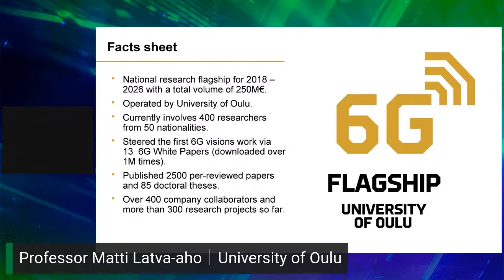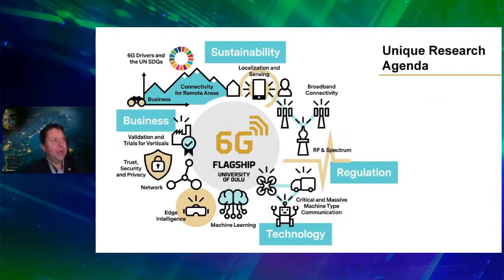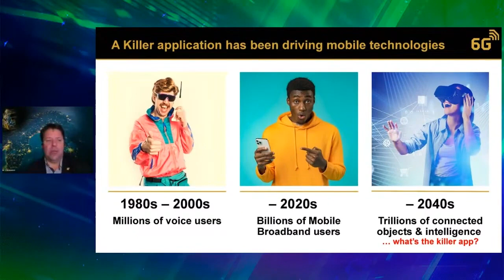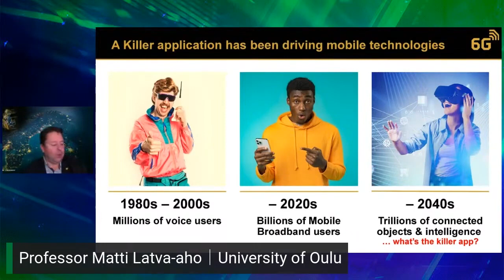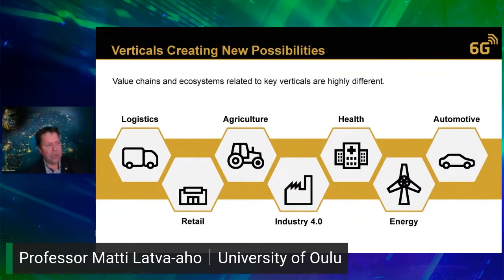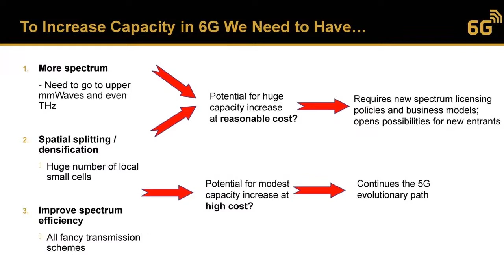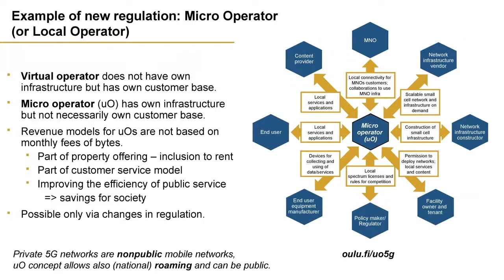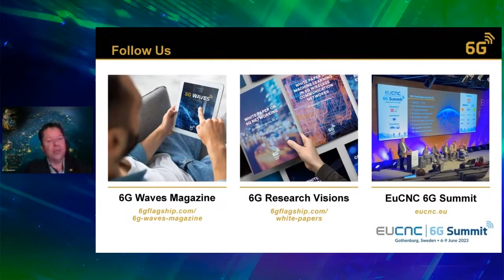6G Flagship vision for future mobile communications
Brazil Finnish seminar was organised on 30th November, 2022. We are publishing 6G Flagship Director, Professor Matti Latva-aho's presentation from the seminar.

Other speakers at the seminar were:
Deputy Director-General Petri Lehikoinen from Traficom
Professor F. Rodrigo Porto Cavalcanti from the Federal University of Ceara
Professor Luciano Mendes from Inatel
and Secretary of Entrepreneurship and Innovation José GONTIJO from MCTI

Chapters
0:00 Introduction to 6G Flagship
1:00 Unique research agenda
2:52 6G visions and research directions
3:32 Key values and technical KPIs
4:53 What is the next killer application?
6:35 Verticals creating new possibilities
7:36 Regulation policy enabling future innovations.
8:45 What do we need for 6G?
10:19 Micro operator - Example of a new regulation.
11:10 Critical drivers towards 6G